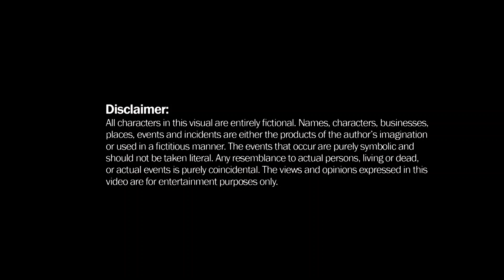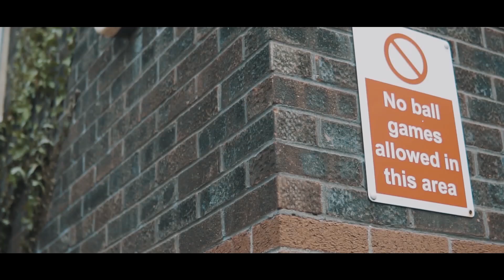Engy - Things on things [ Music Video ] InnaCityUK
Engy Teams up with InnaCity to  release a single on the Innacity UK network. tune in now !. entitled :  - Things on things

Want Your Video Professionally Upload/Feature your own video to the InnaCity UK channel.